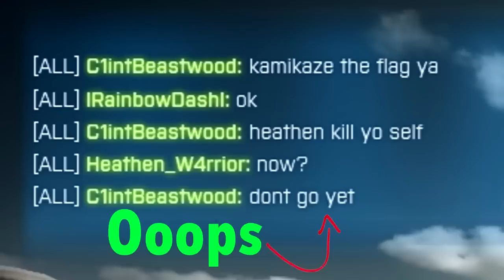What It's Like Recording with C1iNTBEASTWOOD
C1iNTBEASTWOOD is the man, man.  My main mayne.  Thanks for letting us all help!
Song: Channel 42 - Deadmau5 + Wolfgang Gartner